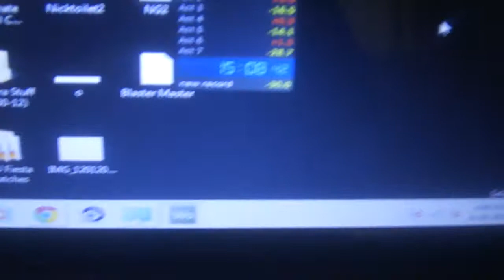Ninja Gaiden 2 Speedrun (15:08.42)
Sorry, I don't have any kind of recording equipment to do live streaming so this is the best I can do. Also as a note I'm playing this on my Wii via Virtual Console.

I've been getting into speedrunning games lately starting with this and Blaster Master and am overall satisfied with this run for now considering I only started playing this about two weeks ago. There's a lot of room for improvement (the backtracking in Act 4, the death in Act 6-2, final boss form, and other mistakes) but a sub-15 minute time is easily possible with my current strategies. With some more practice and implementation of a few riskier strategies I'm sure I can bring this down to sub-14 minutes in the near future.

If anybody has suggestions for more games to speedrun (preferably games shorter than Blaster Master because that's long enough to run through) leave them in the comments below.